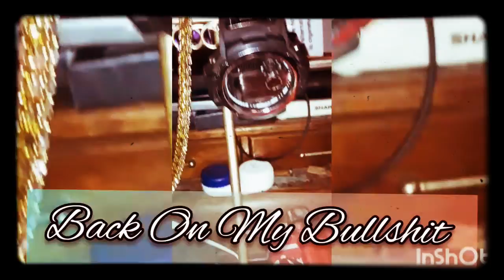Back On My Bullshit - Prod. AB Beats X CallMeDoSantos [Single] (Offical Music Visualizer) 🔥💎✌🖕🙏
Hey, join me at Young-Eggleston-Records on the Wix app to easily stay updated and get in touch with me on the go.
Got the app? Use the invite code: 53BOWT

Lyrics:

Intro: I still got alot of questions I wanna ask like about some the shit that went on in my past...

Hook: Look it never bothered me only made me stay focused it made me who I am today like the man that fuckin wrote this I feel hopeless you already know this...

Verse: Man I try so hard
but this life i cant afford
like I writing rhymes cause I'm bored im just not trying to be ignored people always doubted me look into my you can see I'm telling you how I feel it's taken me 26 years to figure out who's real
I'm the truth man that's the deal had to take the path that was ideal I got mad street appeal mad skills like I'm made of steel jesus take the fuckin wheel...

Verse: Like I said I'll let it blast came in the game real fast always in 1st place never last look at these other rappers n fuckin laughed perfecting my fucking craft this just a rough fuckin draft just came outside n got photographed
just saw my life like a camera flashed I put my all in this shit dont fuck around n get hit I told you I'm always lit I told you I'll never quit...

Bridge: No lie I keep it real...yeah I keep it 100... [x2]

Hook: I Need to keep trying I dont ever quit I guess you can say I'm addicted to this shit tragic storys of yours truly...

VERSE: I'm more than raw with it, I morph and ignore limits.. I keep it real and take more of tha minutes, I aint kidding; I make great lyrics and stay chillin'...

Outro: Peace I'm out...